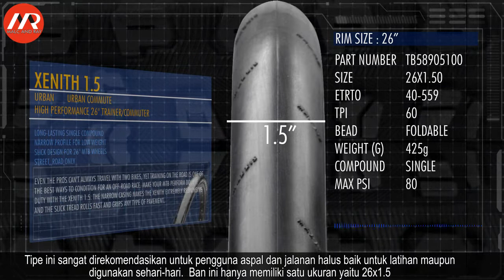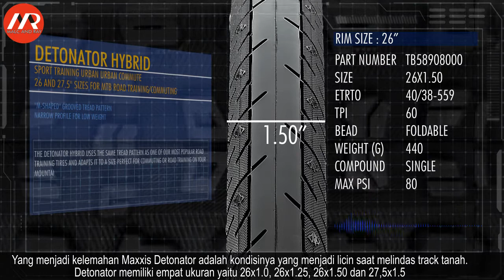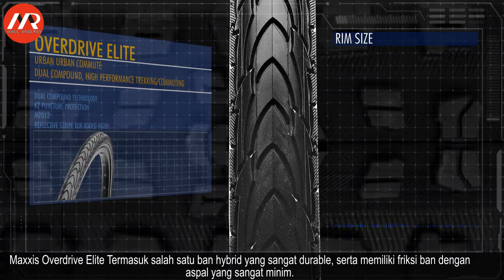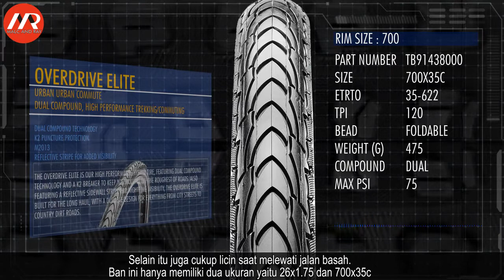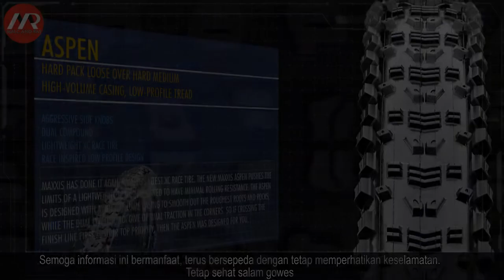Tips Memilih Ban Maxxis Untuk Jalan Raya | Gowes (017)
Video sebelumnya tentang Ban Maxxis secara umum, kali ini khusus untuk beberapa ban sepeda jalan raya
Channel seputar pengetahuan dasar bersepeda. Video terbaru akan hadir setiap hari